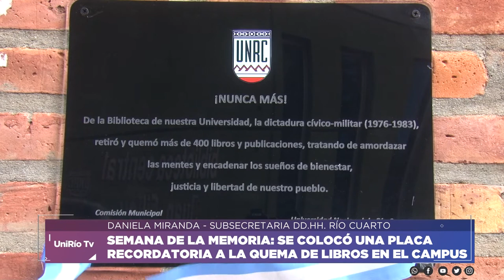RECORDATORIO A LA QUEMA DE LIBROS - DANIELA MIRANDA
Daniela Miranda - Subsecretaria de Derechos Humanos de Río Cuarto

En el marco de la Semana de la Memoria 2021 se descubrió una placa recordatoria a la quema de libros de la biblioteca de la universidad realizada durante la última dictadura cívico-militar.
Facebook.com/uniriotv
Twitter.com/uniriotv